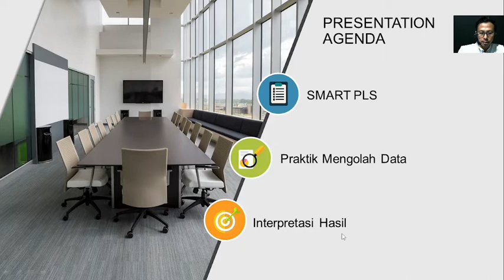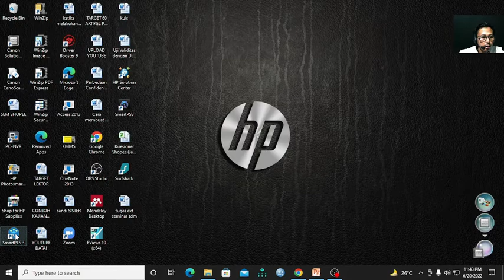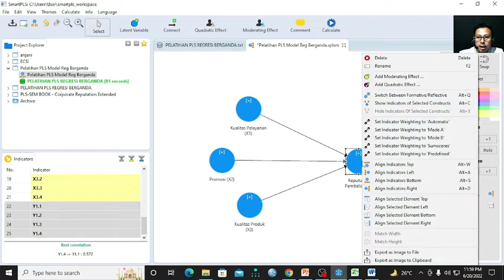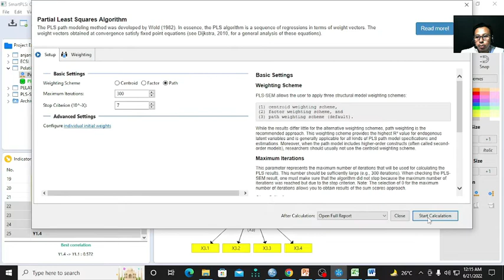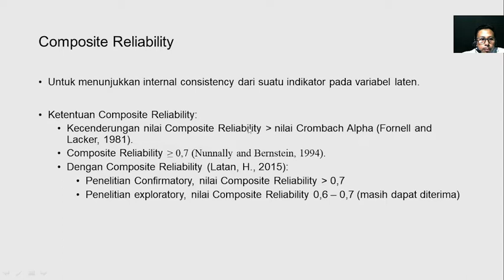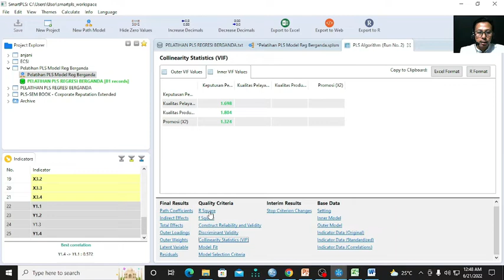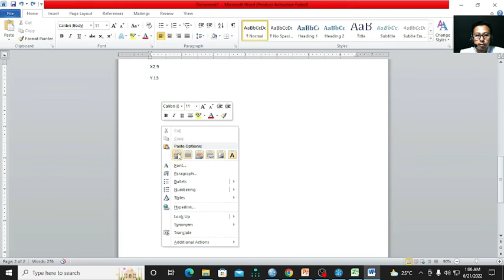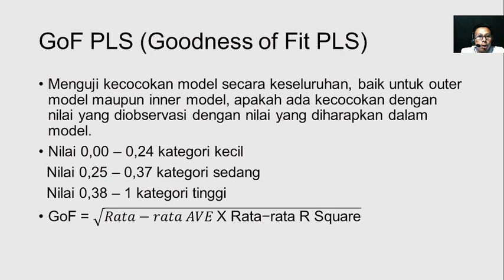FULL TUTORIAL SEM PLS REGRESI BERGANDA DENGAN SMART PLS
PLS merupakan metode analisis yang powerful dan komprehensip ketimbang menggunakan analisis jalur atau menggunakan analisis regresi berganda pendekatan OLS, karena dengan analisis SEM khususnya dengan pendekatan Partial Least Square atau PLS ini, mampu meniadakan asumsi-asumsi OLS Regresi seperti asumsi distribusi data yang harus normal, masalah multikolinearitas antara variable eksogen, dan sebagainya.

Analisis menggunakan SEM PLS dapat menjangkau analisis variable laten yaitu variable yang tidak bisa diukur secara langsung tetapi melalui indicator-indikator variabel tersebut, baik dengan menganalisis hubungan antar indicator dengan variable laten yang disebut dengan outer model, dan dapat menganalisis hubungan antar variabel laten yang disebut dengan hubungan structural atau inner model.

Analisis menggunakan SEM PLS, dapat digunakan untuk menguji teori yang lemah, dan mengembangkan teori, serta dapat digunakan untuk mengolah data dengan ukuran sampel yang relative kecil yaitu lebih besar 30 sampel.

Analisis SEM PLS, merupakan solusi alternative untuk mengolah data yang berdistribusi tidak normal atau non parametric.
Analisis SEM PLS lebih mengoptimalkan pada ketepatan model prediksi dengan melihat dari nilai koefisien determinasi (R-Square) sehingga SEM PLS ini bisa digunakan pada penelitian-penelitian yang bertujuan untuk mengembangkan teori.
Analisis menggunakan SEM PLS ini dapat digunakan untuk menganalisis model indicator reflektif maupun model indicator formatif.`
SEM PLS merupakan alat analisis data yang sangat komplek, dapat mengukur hingga 100 konstruk dan 1000 indikator.
Analisis SEM PLS dilakukan dengan menganalisis dua sub model yaitu model pengukuran yang disebut dengan outer model dan model structural yang disebut dengan inner model.
Analisis outer model untuk menganalisis bagaimana variable manifest atau indicator-indikator dari variable laten dapat menjelaskan variable laten tersebut. Sedangkan Inner model untuk menganalisis kekuatan estimasi antar variable laten atau konstruk.
Mengolah data menggunakan SMART PLS dibagi menjadi dua bagian model analisis yaitu analisis outer model dan inner model.
Pada Analisis Outer model kita lakukan uji Validitas dan uji reliabilitas,
kemudian analisis inner model kita lakukan Uji Model Fit, Asumsi Inner Model PLS, uji R-Square, Koefisien jalur/ path koeffisien, t statistic untuk menentukan signifikansi pengaruh parsial, prediktif relevansi, GoF dan f Square.
Selanjutnya pada analisis olah data menggunakan program SMART PLS, kita jalankan 3 kalkulasi yaitu PLS Algorithm, bootstrapping dan blind foulding. Selanjutnya dari ketika output tersebut kita interpretasi.

Uji validitas convergent Digunakan untuk membuktikan pernyataan-pernyataan dari setiap variabel laten dapat dipahami responden sebagaimana yang dimaksudkan oleh peneliti.
Uji validitas konvergen pada indicator reflectif dapat dilihat dari nilai loading factor pada setiap indicator kontruk.

Digunakan untuk membuktikan bahwa pernyataan-pernyataan setiap variabel laten tidak dikacaukan oleh responden yang menjawab kuesioner berdasar pernyataan-pernyataan pada variabel laten yang lain, baik dalam hal makna pernyataan-pernyataan.

Uji reliabilitas digunakan Untuk menguji konsistensi jawaban dari butir pertanyaan atau pernyataan kuesioner, jika butir pertanyaan/ pernyataan tersebut digunakan dua kali untuk mengukur pada gejala yang sama (Putka and Sackett, 2010).

• Inner model digunakan untuk Memprediksi hubungan antar variabel laten.
• Digunakan untuk mengukur kriteria kualitas model atau goodness of fit
• Koefisien determinasi memberi petunjuk besaran pengaruh variabel laten eksogen terhadap besaran laten endogen.
• Nilai Koefisien determinasi dapat dilihat dari nilai R Square untuk konstruk laten endogen sebagai kekuatan prediksi.
• Nilai koefisien determinasi (R Square) antara 0 dan 1, Nilai R Square mendekati 1 model semakin baik atau layak.

Sedangkan untuk Adjusted R Square adalah nilai R Square yang telah dikoreksi berdasarkan nilai standar error. Nilai Adjusted R Square memberikan gambaran yang lebih kuat dibandingkan R Square dalam menilai kemampuan sebuah konstruk exogen dalam menjelaskan konstruk endogen.

• Path Coefficients digunakan untuk mengetahui besaran pengaruh secara parsial dan menunjukkan arah hubungan variable, apakah hubungan antar variable arah positif atau negative.
• Path Coefficients memiliki rentang nilai antara -1 sampai dengan 1.

• Nilai predictive relevant, digunakan untuk melihat seberapa baik nilai observasi yang dilakukan, dan untuk menilai kecocokan relevansi model secara structural.

• Nilai GoF untuk menguji kecocokan model secara keseluruhan, baik untuk outer model maupun inner model, apakah ada kecocokan dengan nilai yang diobservasi dengan nilai yang diharapkan dalam model.